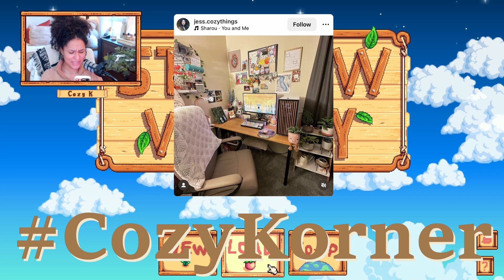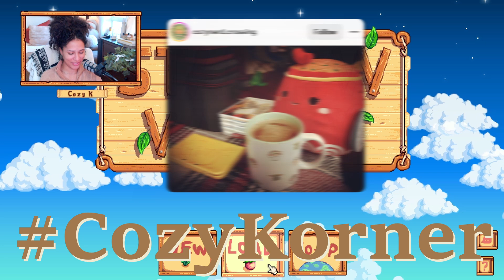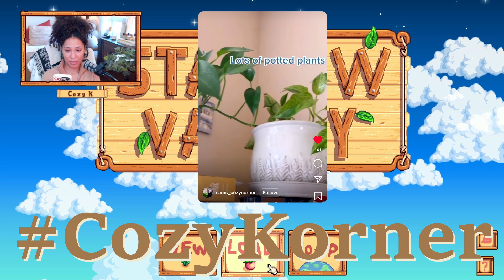Let's Play: Stardew Valley - fish will be the end of me [109]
Happy Sundayyyyy!

Cozy K
235 Westlake Center # 413